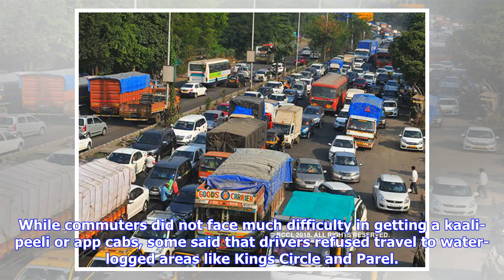Breaking News | Traffic crawls in some parts, but weekend saves Mumbai from snarls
Narayan Namboodiri | TNN | Jun 10, 2018, 03:23 ISTVehicles on water-logged road near King Circle after heavy rains in Mumbai on Saturday. MUMBAI: Heavy rains affected road traffic in several parts of the city on Saturday. However, the chaos was restricted as it was a non-working day and there were fewer vehicles on the road, giving traffic police time to clear snarls. BEST services too were affected due to waterlogging in some parts of the city like Hindmata, SV road at Bandra, Parel and Pratiks...